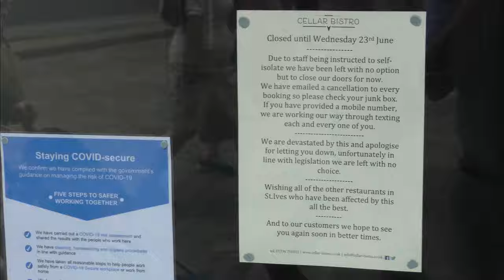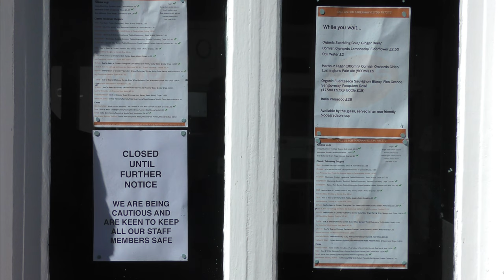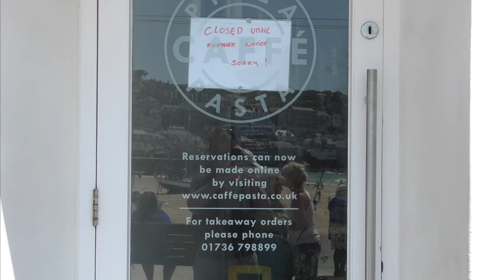THE FELLOWSHIP OF THE PING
Unprecedented staff shortages exacerbated by positive Covid-19 cases and people isolating after being pinged by the NHS Test and Trace app are causing enormous issues, especially in hospitality. This was a single week in June in St Ives and shows 20 eateries, at least 15 of them closed at the same time. All reopened within 10 days, but this may be a recurring theme this summer - everywhere, with demand for eating out at an all-time high.

Over 500 St IVES videos and here in more manageable chunks